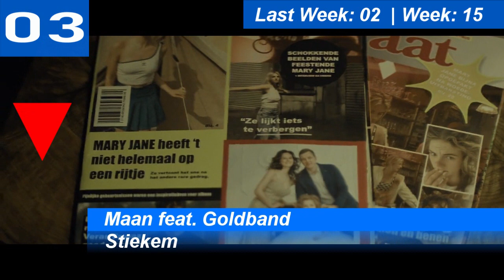Dutch Top 10 Single Charts | 19.02.2023 | ChartExpress